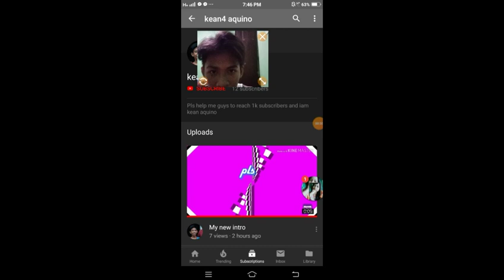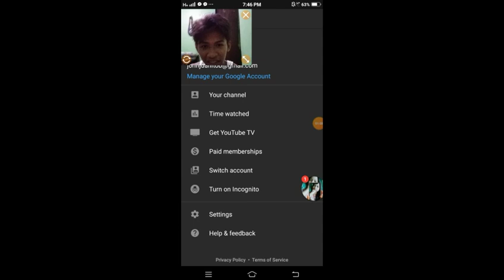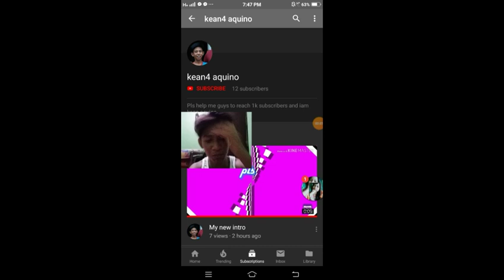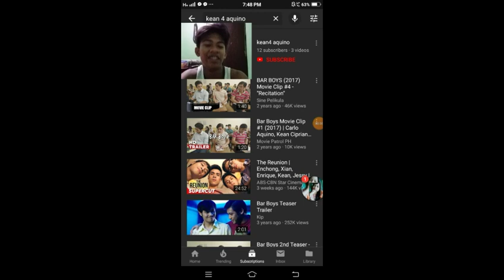NANGONGOPYA NG CHANNEL KO(vlog copier)